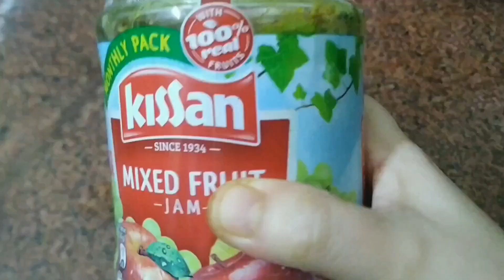Shivaay is playing on THE WHEELS ON THE BUS GO ROUND AND ROUND !!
This channel is a platform to share my personal experience about parenting with its audiences.
I am not a doctor so please consult your doctor before taking any medication or trying any remedy suggested on my channel. I am just sharing my experience during my motherhood phase which can be useful for you. Each baby is different and suggestion on my channel may or may not work for your baby so will recommend you to consult your doctor first.

*** BATHING & SKIN CARE PRODUCTS WE USE FOR SHIVAAY ***
1. Baby Dove Rich Moisture Hair to Toe Baby Wash
2. Mamaearth Body Wash For Babies
3. Himalaya Baby Shampoo
4. Mamaearth Baby Shampoo
5. Himalaya Baby Cream
6. Mamaearth Baby Face Cream for Babies
7. Himalaya Herbals Baby Lotion
8. Mamaearth Daily Moisturizing Lotion for Babies
9. Mamaearth Sunscreen Baby Lotion SPF 20+
10. Dabur Amla Hair Oil

*** MASSAGE PRODUCTS WE USE FOR SHIVAAY ***
1. Maxcare Virgin Coconut Oil
2. Kama Ayurveda Extra Virgin Organic Coconut Oil
3. Dabur Lal Tail
4. Himalaya Baby Massage Oil

*** FEEDING PRODUCTS WE USE FOR SHIVAAY ***
1. Feeding Bottle Philips 330ml
2. Feeding Bottle Philips 260ml
3. Medela Mini Electric Breast Pump
4. Philips Avent Classic Soft Spout Cup, 200ml
5. Mee Mee Thick Bristled Bottle Brush
6. Nestle Lactogen Stage 1 Infant Formula Powder
7. Similac Advance Infant Formula Stage 1

*** DIAPERING PRODUCTS WE USE FOR SHIVAAY ***
1. Pampers Active Baby Diapers, New Born
2. Pampers Active Baby Diapers
3. Pampers Premium Care Pants Diapers
4. LuvLap Diaper Bag
5. Bed Protector Baby Dry Sheet with Ultra absorbance
6. Trumom Hypoallergenic 100% Natural Vitamin E Baby Wipes
7. Himalaya Gentle Baby Wipes
8. Himalaya PureHands Hand Sanitizer
9. Himalaya Diaper Rash Cream

*** TEETHER FOR SHIVAAY ***
1. Banana Toothbrush Teether
2. Silicone Teether

*** SHIVAAY’S TOYS ***
1. Baby Play Gym
2. Dog with Music
3. Chicken Drummer
4. Baby Musical Swing
7. English Alphabets Uppercase With Knob

*** SHIVAAY’S BOOKS ***
1. My First Library (Board books)
2. My Big Book Of Nursery Rhymes
3. Bed Time Story Book (Jungle Book)

1. Double Bed Foldable Mosquito Net
2. Pigeon Liquid Cleanser For Cleaning Toys
3. Shivaay’s Stroller
4. Baby Swaddle Blanket
5. Bedding Set with Mosquito Net
6. Mamaearth Anti Mosquito Fabric Roll
7. Toothpaste For Shivaay
9. Potty Seat For Shivaay

1. Stretch Marks Cream
2. Bio Oil, 125ml
3. Baby Feeding Pillow
4. Newmom Disposable Pad Fixator